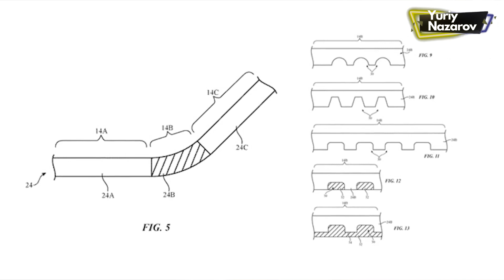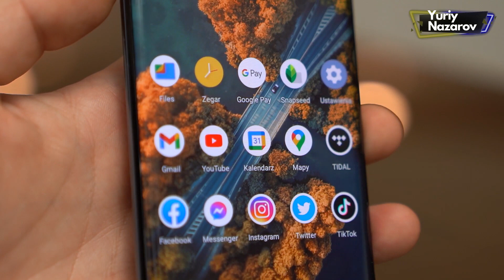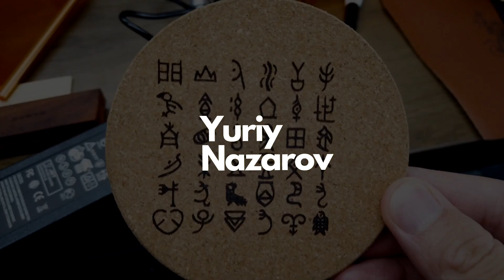Новости мира технологий: iPhone 12 может нарушить работу кардиостимуляторов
1. Создан портативный, удобный лазерный гравер, позволяющий сделать надпись на всем что угодно... даже на фруктах!
2. Космический интернет Маска в Европе. Сколько стоит?
3. iPhone 12 может нарушить работу кардиостимуляторов
4. Обнаружена рекордно быстро вращающаяся звезда, способная на расстоянии тысяч километров вытащить железо из крови человека
5. Samsung Samsung Galaxy S21 с невероятной концепцией rollable Samsung Stick!
6. Смартфон, которой опасаются Xiaomi и Huawei
7. Apple тестирует прототип экрана складного iPhone